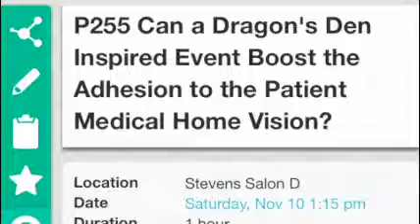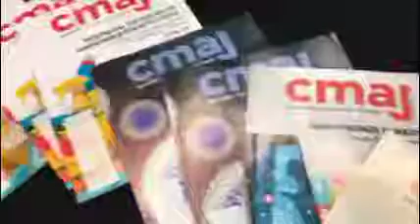North American Primary Care Research Group Annual Meeting 2018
Domnhnall MacAuley, associate editor for the Canadian Medical Association Journal chats with researchers at NAPCRG in Chicago.